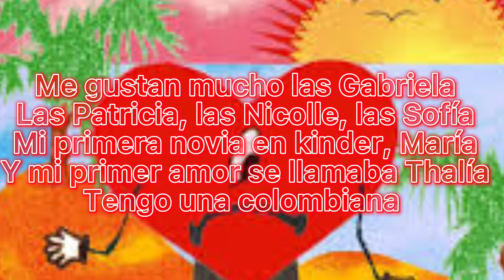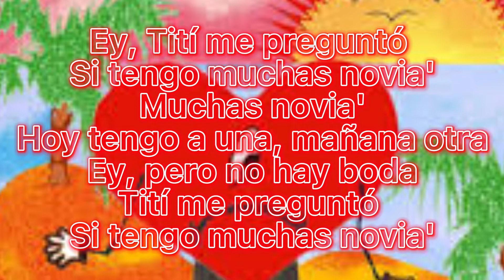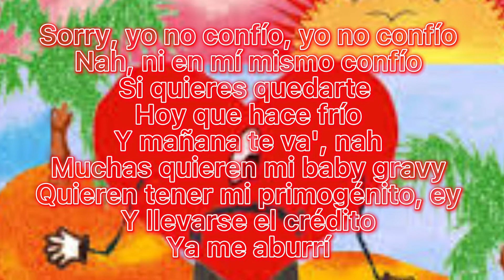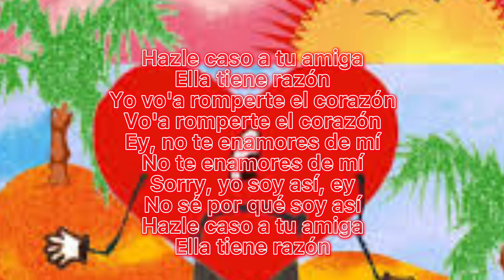Titi me pregunto bad bunny letra